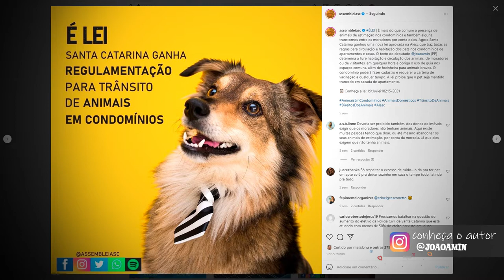PGM 14 - E aí, sabia dessa? - Lei que normatiza animais em condomínios - 11/11/21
A iniciativa estabelece regras para garantir a circulação e o bem-estar dos animais, assim como preservar a segurança e tranquilidade dos moradores.

⁉️Quer saber mais? Então dá uma olhada no "E aí, sabia dessa?" desta semana!